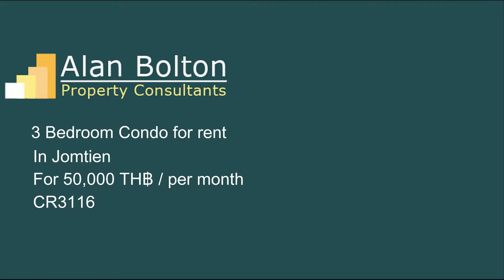Condo for rent in Jomtien for 50,000 TH฿ / per month